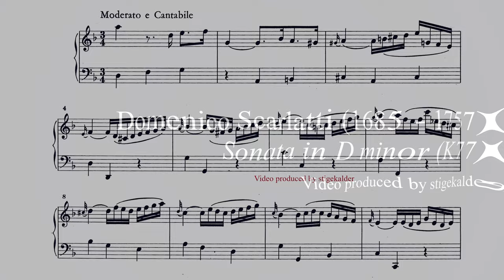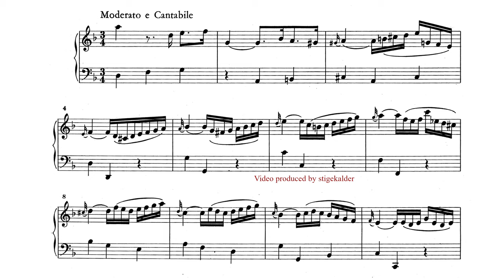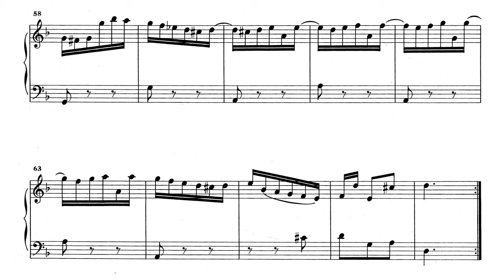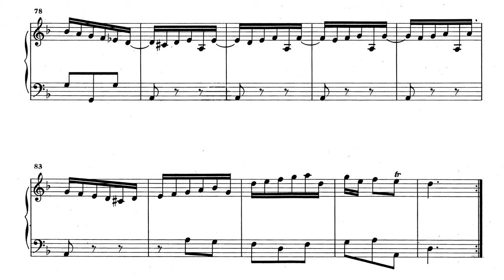Domenico Scarlatti - Sonata in D minor K77 (Francesco Nicolosi)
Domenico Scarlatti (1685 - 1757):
SONATA IN D MINOR (K77/L168)

Francesco Nicolosi (2008)